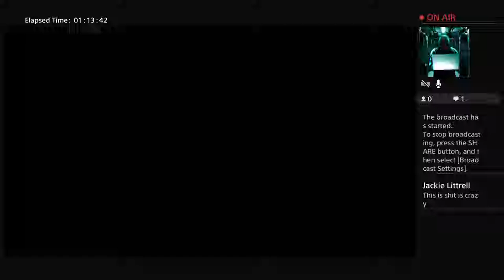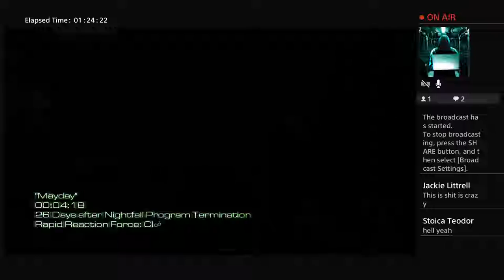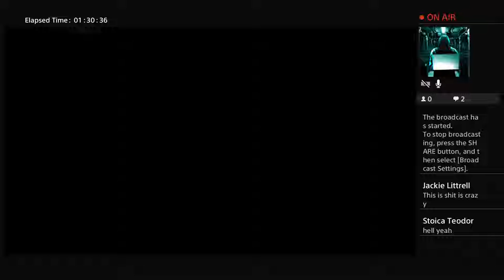Marine_LNG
Outlast and Marine tearing shit up